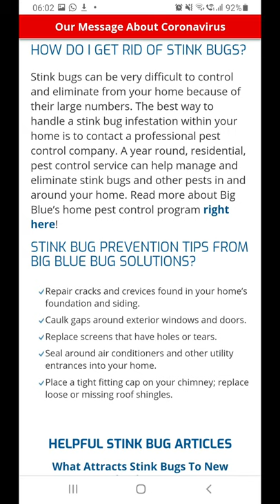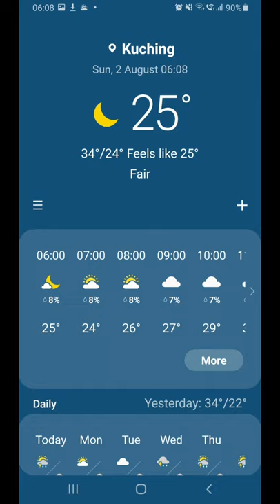Hemiptera: Pentatomidae: Pycanum: Giant Sheild Bug. 2 Aug 20 Videographer Prof Ts. Dr. Noor Maizura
📹 Videographer Profesor Ts. Dr. Noor Maizura Mohamad Noor. Pengarah, Pusat Pembangunan Bakat & Inovasi UMT.

Identifcation Comment Footnotes:
[01/08, 17:15] Prof Dr Maizura Bakat: Prof... apa nama serangga ni? pelik
[01/08, 17:52] Taj: Salam Prof Maizura.
Saya dah pencen balik kampong panggilan Taj.

Nih pepijat atau Hemiptera, ada 80,000 species.
[01/08, 17:56] Prof Dr Maizura Bakat: oooo.. first time jumpa
[01/08, 19:32] Prof Dr Maizura Bakat: menarik

Dr. Madinah.
[01/08, 17:26] Taj: Apa nama serangga nih
[01/08, 17:43] Dr Madinah Adrus Zoology PhD: Order hemiptera ni mr. T.  Nama species saya tak tau.. Kalau nama kasar true bug
[01/08, 17:46] Dr Madinah Adrus Zoology PhD: Pepijat..
[01/08, 17:47] Taj: 👍
[01/08, 17:48] Dr Madinah Adrus Zoology PhD: Nak ajar cucu kah mr t
[01/08, 17:52] Taj: Yes jadi student hang
[01/08, 17:53] Dr Madinah Adrus Zoology PhD: Hahaha

Bro Wahap.
[01/08, 18:47] Abg Wahap FRST UNIMAS: Salam rasanya Giant sheild bug, mungkin Pycanum sp. Family pentatomidae, order hemipteta
[01/08, 18:47] Abg Wahap FRST UNIMAS: Hemiptera
[01/08, 18:48] Abg Wahap FRST UNIMAS: Ni masih nimfa (nymph)
[01/08, 18:59] Taj: Baby cannot fly?
[01/08, 19:00] Abg Wahap FRST UNIMAS: Betul belum ada sayap lagi